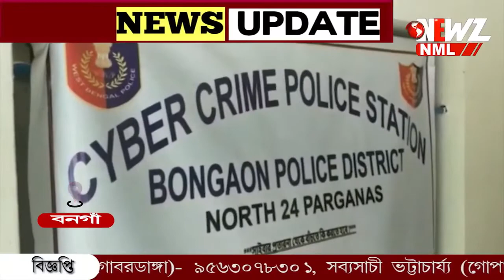চাকরি দেত্তয়ার নামে প্রতারণা। বনগাঁ সাইবার ক্রাইম থানার হাতে গ্রেপ্তার ৩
চাকরি দেত্তয়ার নামে প্রতারণা। অভিযোগের ভিত্তিতে তিন অভিযুক্তকে গ্রেপ্তার করল বনগাঁ সাইবার ক্রাইম থানার পুলিশ। সোমবার রাতে অভিযুক্তদের রানাঘাট থেকে গ্রেপ্তার করে পুলিশ। ধৃতদের এদিন আদালতে তোলা হয়।